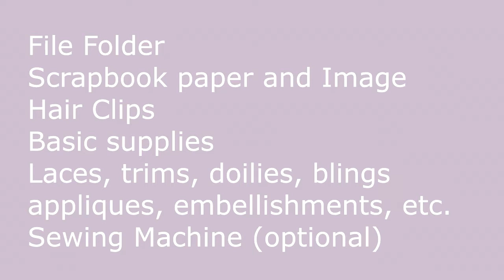How to Create a Vintage Style File Folder Pocket | AngelDreamCrafts DT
This is a process tutorial of how I created an altered file folder pocket in a vintage style.  This is a design team project for AngeldreamCrafts.